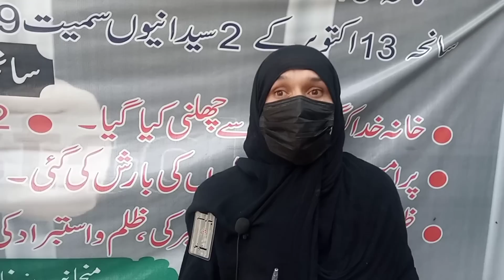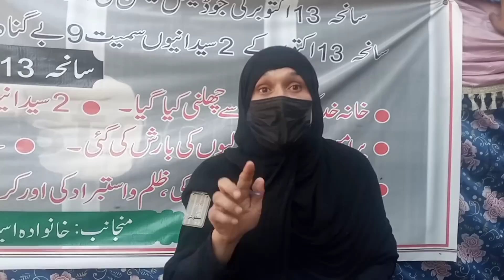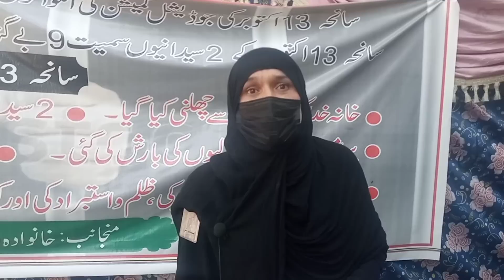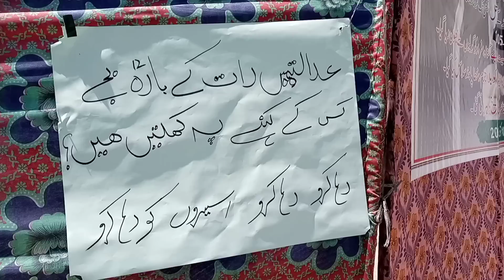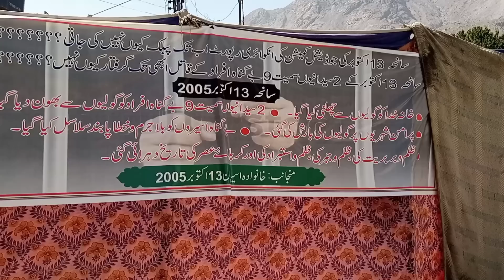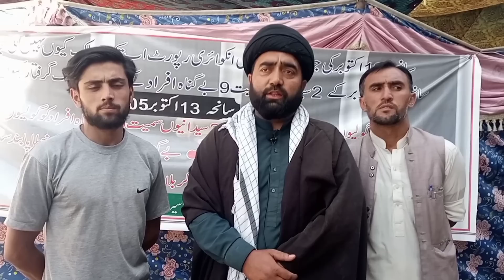Gilgit Female Protest for release their relatives , which arrested in 13 October 2013